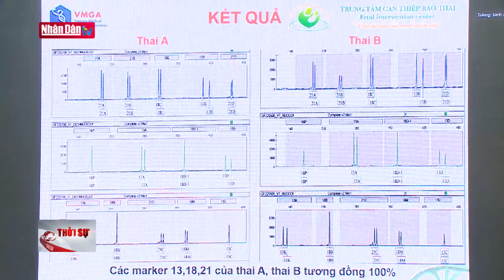Phát hiện ca song thai hiếm gặp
Phát hiện ca song thai hiếm gặp | Truyền Hình Nhân Dân
1. Dự Báo Thời Tiết Hôm Nay